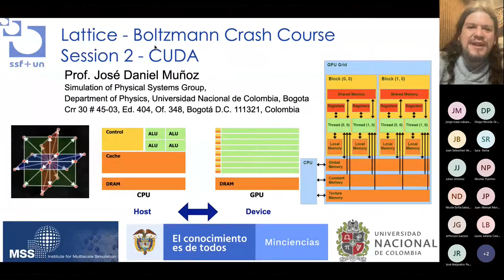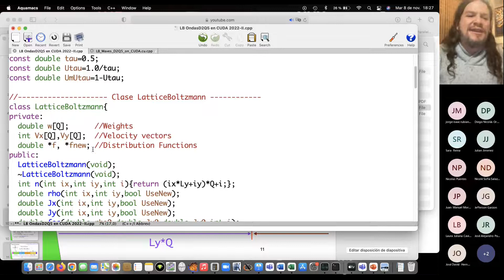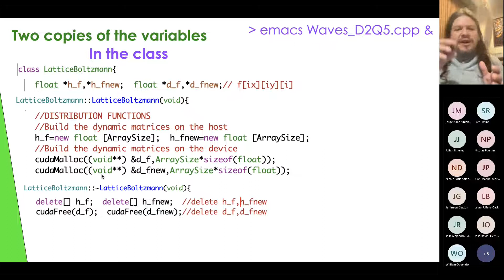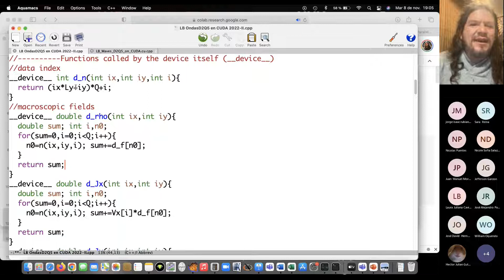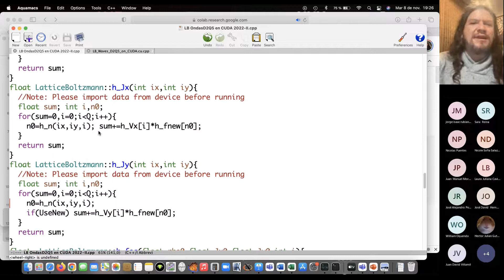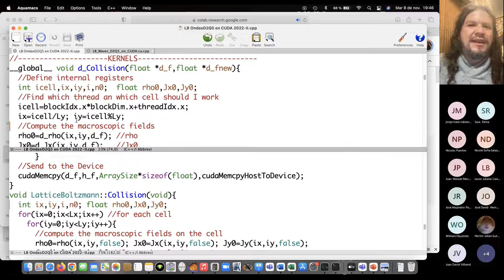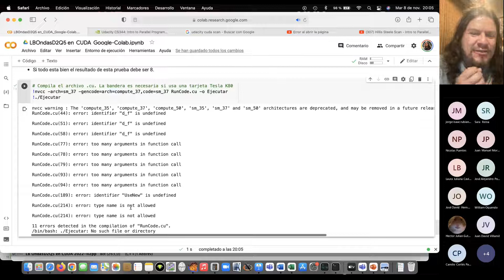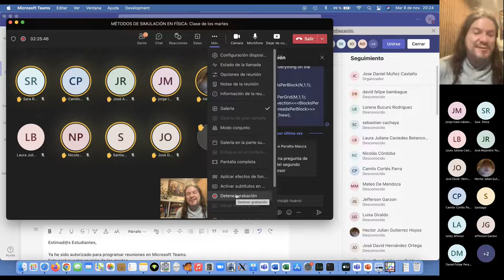LB Ondas Cuda 20221108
Author: Jose Daniel Muñoz Castaño